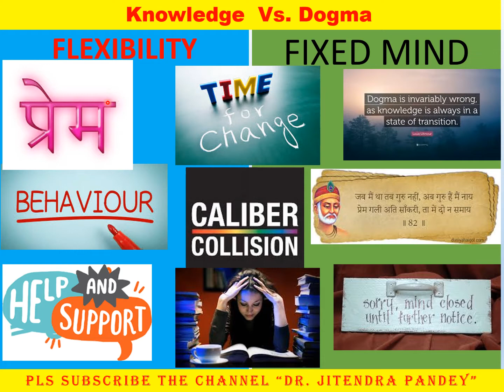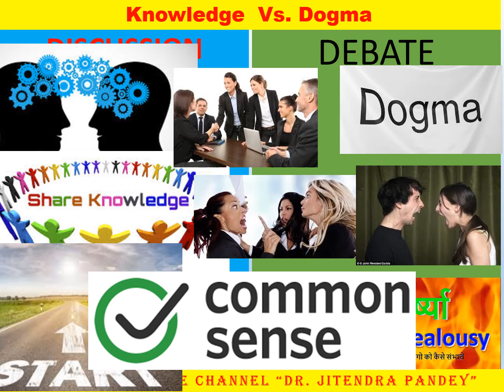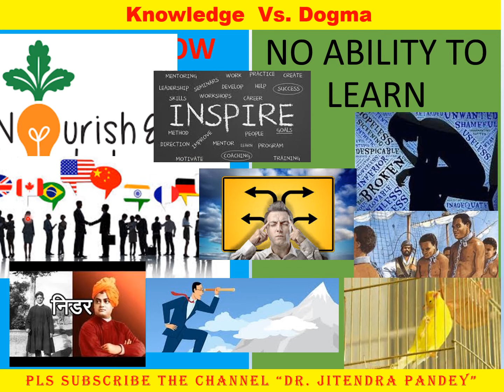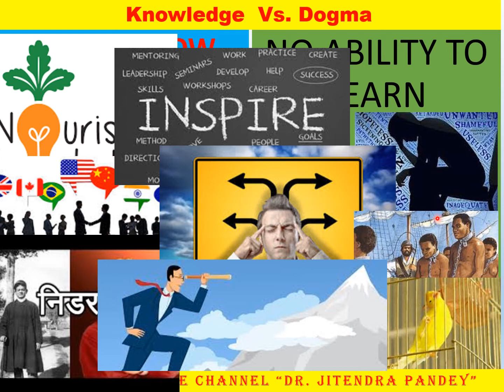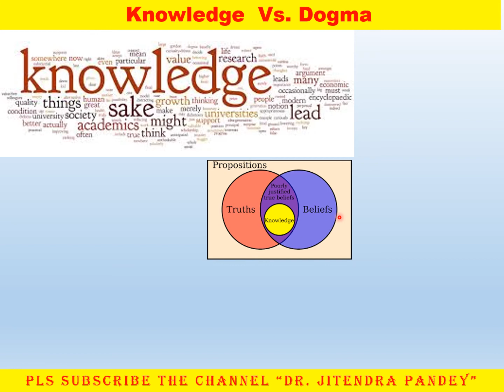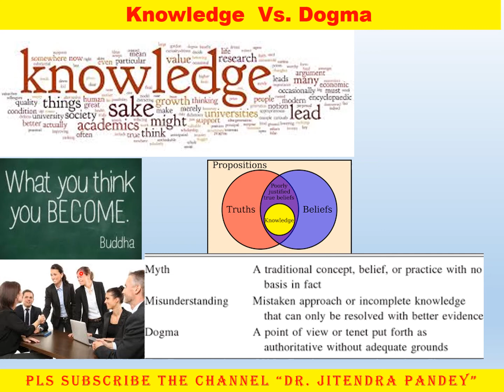ज्ञान और कट्टरता - Knowledge vs Dogma - Wisdom and bigotry -समझदारी और कट्टरता में अंतर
Difference between rationality and bigotry
ज्ञान और कट्टरता
In This Channel You will find the relevant content for Unlimited Peace and Happiness. Just Like.

Few Important Video ...

जीवन में सबसे बड़ा पद कौन सा है ??? सबसे बड़ी सफलता क्या है ?? जो जीवन को सुखमय बना देगा

जीवन की 90% समस्याँओ का जड़ बस यही एक चीज है, यदि आप समझ गये तो अनेक मुसीबतों से बच गये

नफरत करने वालों से ज्यादा खतरनाक होते है नफरत फ़ैलाने वाले। ये कभी किसी की सुख नहीं देख पाते

Jivan Darshan जीवन में सुख के लिये अथक प्रयास करने के बावजूद व्यक्ति दुःखी क्योँ है ??
जो नहीं है नहीं है गम , जो है, वो है नहीं कम !! जो नहीं है, नहीं है, उसका ख्वाब, जो है, है लाजवाब

मन क्या है ?? मन को कैसे शान्त रखें ?? यह क्या आप जानते है , जीवन के सभी समस्याओं का जड़ मन है ??
सुख के लिये प्रयास नहीं करेंगे तो दुःख स्वयं आ जायेगा , योग न करने पर जीवन में भोग स्वयं आ जायेगा ..

जानबूझकर आदमी क्यों गलत करता है ?? जानते हुए की नशा से नाश हो जायेगा फिर क्यों नशा करता है ???
जीवन के तीन तत्व - यदि जिंदगी में शकुन और शांति चाहते है तो : दिखास -छपास -बकवास से बच के रहें

आपने नौ ग्रह के बारे में सुना, लेकिन दो और ग्रह है, जो आपके जीवन में सबसे ज्यादा प्रभाव डालते है

हर व्यक्ति सुखी रहना चाहता है, प्रयास भी करता है फिर भी दुःखी है क्यों ??? Jivan Darshan

व्यक्ति अपने संस्कार के हिसाब से आपके बारे में विचार करेगा .. आप अपने आप में सही रहो बस
जीवन को वह तीन तत्व जिस से सब लोग परेशान है : तीन सफ़ेद जहर, तीन देव , त्रिनेत्र
हर व्यक्ति शान्ति की इक्छा करता है पर अशान्त रहता है , क्यों ? ? आज के बाद आप कभी अशांत नहीं रहेंगे
ध्यान की सबसे सरलतम विधि I ॐ का उच्चारण लम्बे स्वर में करें , मस्तिष्क को तरंगित होने दें
दुनिया भगवान की लीला है , मान लो या जान लो .लीला में शामिल हो जाओ तो सुखी अन्यथा दुःखी .

जहाँ प्रयोजन नहीं है ...वही सुख है .लालच तो लालच होता है .चाहे वह अच्छा हो या बुरा
Easiest Way to Meditation ध्यान करने की सबसे सरल विधि .होशपूर्वक जीना हो जाये तो वही ध्यान है
मैं तो स्वतंत्र हूँ : किसी भी संगठन या गुरु से जुड़ना कही कुएँ के मेढक तो नहीं होना है
One thing that will fill Joy in Life - एक वह चीज जिस से जीवन में आनंद भर जायेगा। शत्रु मिट जायेंगे
सहज स्वभाव क्या है। अपने या किसी के भी स्वभाव का पता कैसे लगाएँ !! स्वभाव कैसे सुधारें
किसी के भी पास धन तीन तरह से आता है , और तीन ही तरह से जाता है

समझदारी और कट्टरता में अंतर